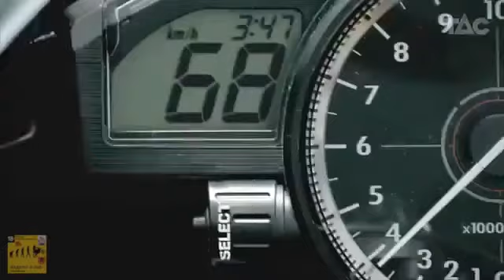Как избежать смерти на байке !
Поучительный видеоролик про безопасную езду на байках... Байкерам конечно по хер. но вдруг...